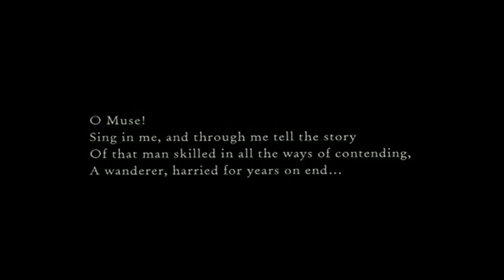"Down To The River" Featuring Matt Mosquito | New Song by Matt Thomas and Craig Gledhill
Discover “Down To The River,” a powerful new song featuring Matt Mosquito, written by Matt Thomas and Craig Gledhill, and produced by Mosquito Music. This evocative track blends soulful melodies with heartfelt lyrics, and is perfectly complemented by stunning visuals from the Coen Brothers’ classic film O Brother, Where Art Thou?. The song’s rich harmonies and roots-inspired sound echo the film’s Southern Gothic aesthetic, creating an immersive experience that resonates with both music and movie lovers.

The Coen Brothers’ O Brother, Where Art Thou? (2000) is renowned for its captivating portrayal of the Deep South during the Great Depression, featuring a memorable soundtrack of American folk and bluegrass music. The film’s iconic scenes and themes of redemption and adventure beautifully align with the reflective and powerful tones of “Down To The River,” making this visual accompaniment a perfect match.

For more examples of Matt Thomas’s songwriting and production work, visit Mosquito Music.